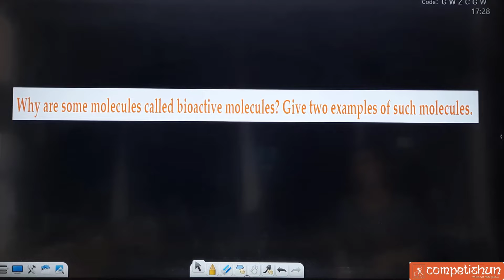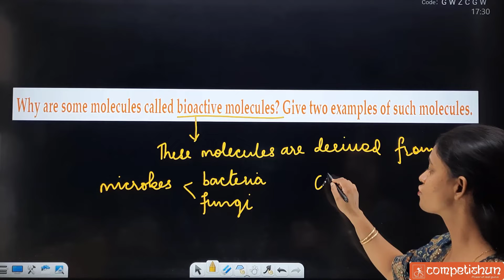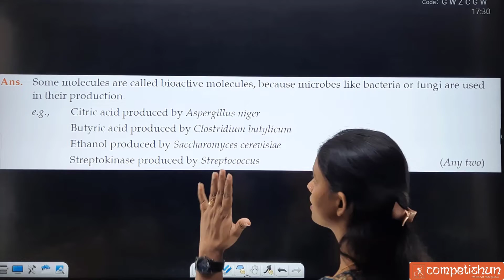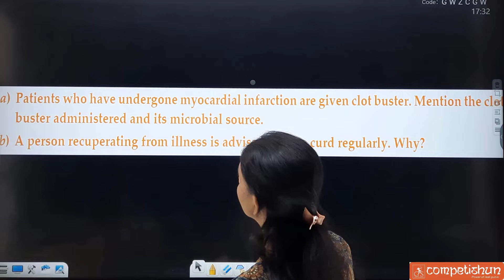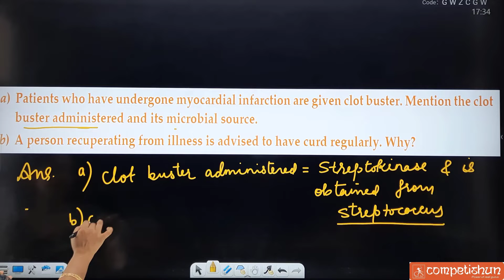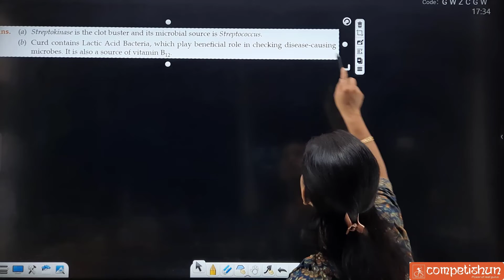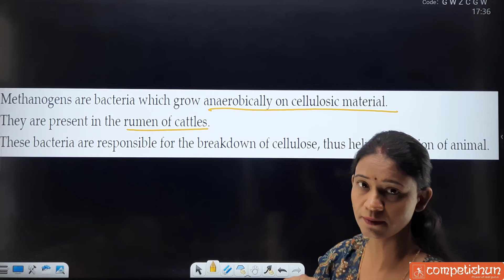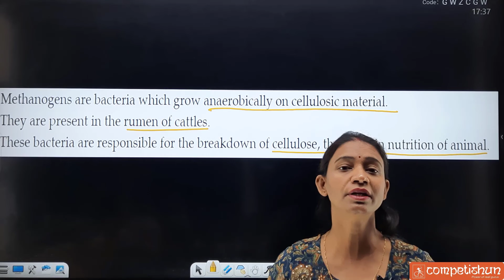Microbes in human welfare | sure shot questions | CBSE Board |Class 12th| Competishun